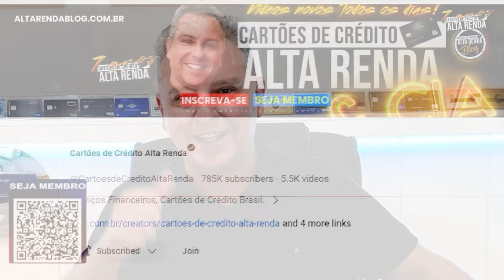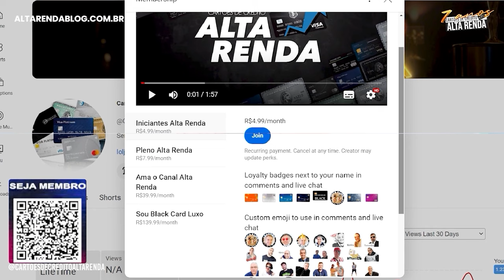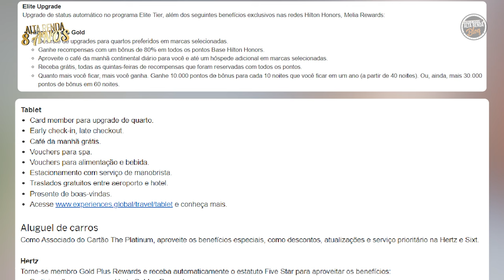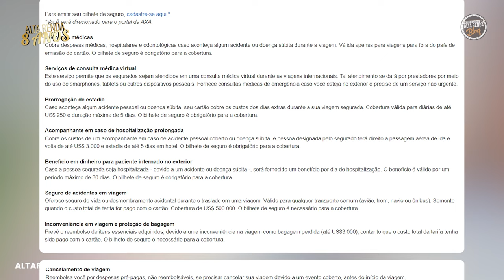💳AMERICAN EXPRESS THE PLATINUM BRADESCO VERSÃO 2024! ANÁLISE COMPLETA, SERÁ QUE VALE A PENA MESMO?